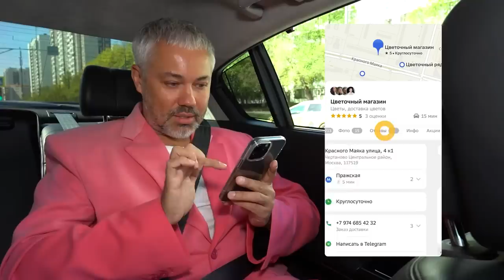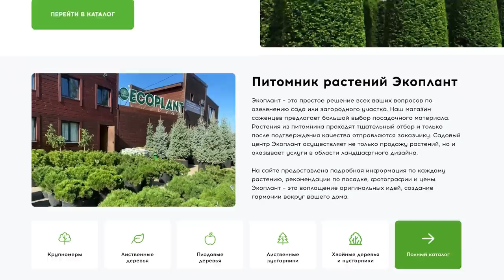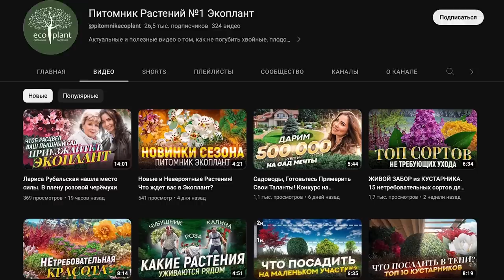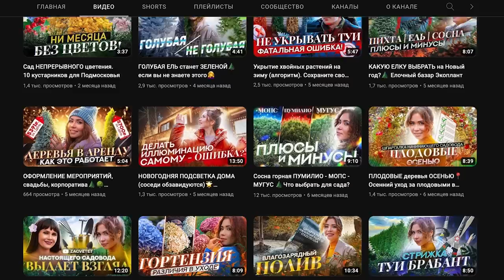Завтрак с Королевой #10: про луки беременной РИАННЫ, котика ДЖАРЕДА ЛЕТО и латексного СЭМА СМИТА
Всем привет! С вами Александр Рогов. Мы вновь всей командой приехали в Тулу на домашний обед к маме. В этом выпуске завтрака/обеда/ужина с Королевой мы обсудим все последние образы звезд шоу-бизнеса. Ким Кардашьян в макси с жемчужными нитями, ‎Юлианна Караулова в потрясающем платье российского бренда, Аня Тейлор Джой в образе из кутюрной коллекции Schiaparelli, Николь Кидман в платье Chanel из культовой рекламы парфюма, Джесси Джей и Рианна, а также их беременный животик, Джаред Лето в костюме кошки Шупетт, костюм латексного пикового короля Сэма Смита, концерт Бейонсе на открытии отеля в Дубае, новый образ Филиппа Киркорова, Дуа Липа в твидовом платье невесты на Met Gala, Кара Делевинь на премии «Оскар» в красном платье и многое другое - в этом видео! Чьи образы вам понравились больше всего? Делитесь в комментариях!

Модные новинки садового сезона 2023 со скидками до -70% в Москве и в СПб

Таймкоды:
00:00:00 - Интро
00:03:05 - Завтрак с королевой
00:06:40 - Ким Кардашьян
00:09:49 - Юлианна Караулова
00:12:08 - Хантер Шафер
00:14:45 - Джулия Фокс
00:18:46 - Аня Тейлор Джой
00:21:11 - Николь Кидман
00:25:20 - Яна Рудковская
00:28:14 - Севиль
00:30:10 - Джесси Джей
00:32:10 - Рианна
00:33:35 - Дженнифер Кулидж
00:36:22 - Лана Дель Рей
00:38:04 - Джаред Летто
00:41:09 - Сэм Смит
00:44:06 - Юлия Пересильд
00:46:16 - Карди Би
00:48:18 - Бейонсе
00:51:43 - Филипп Киркоров
00:55:02 - Дуа Липа
00:57:21 - Кара Дельвинь